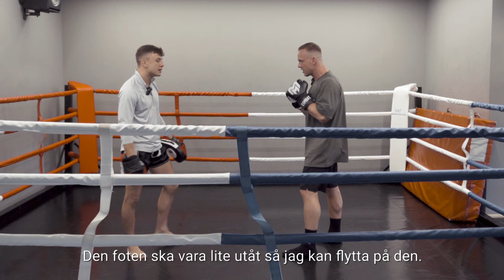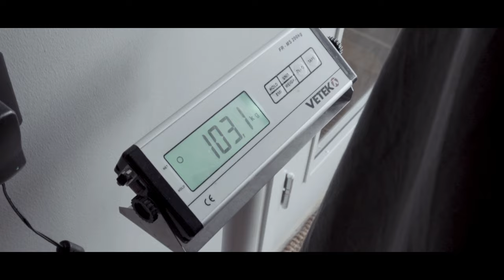Bakom Kulisserna med Svenska Mästaren i Kickboxning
MM Sports Christian Dönges hostar Bakom Kulisserna och tränar, snackar och skrattar i detta avsnitt tillsammans med Svenska Mästaren i Kickboxning i VK 71 kg - Hubert Majewski. Christian kämpar med koordinationen och ställer frågor för att gräva djupare i hur Hubert lyckats ta sig dit han är idag.